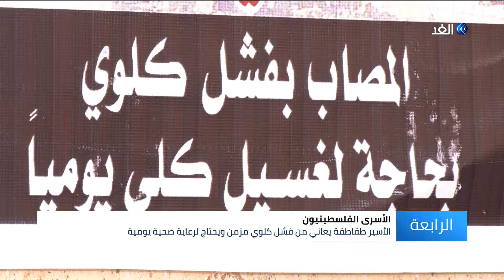محمد طقاطقة.. أسير فلسطيني يصارع الموت نتيجة الإهمال المتعمد في سجون الاحتلال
بيت لحم - الغد: يعاني الأسير الفلسطيني محمد طقاطقة من وضع صحي صعب بعد اعتقاله من قبل سلطات الاحتلال خلال الأيام الماضية.
هذا وكشفت عائلة الأسير طقاطقة أن نجلها يعاني من فشل كلوي مزمن ويحتاج لرعاية صحية وأن الاحتلال لم يقدم له العلاج اللازم حتى هذه اللحظة.
المزيد من التفاصيل في سياق تقرير مراسل الغد في بيت لحم رائد الشريف عبر النشرة الإخبارية.